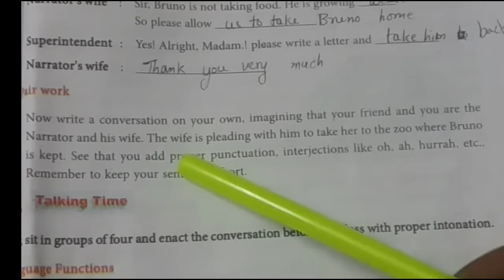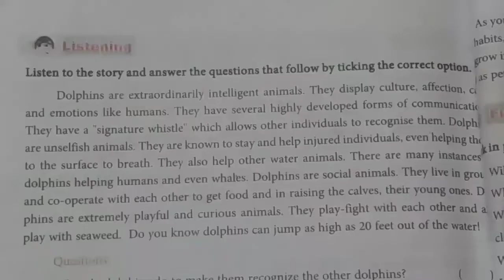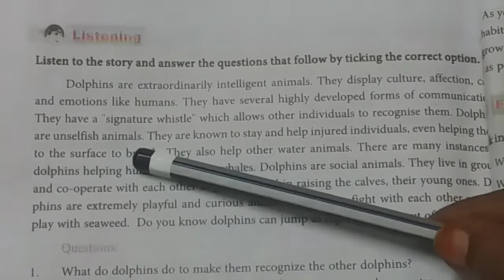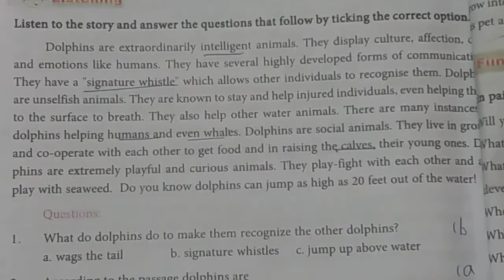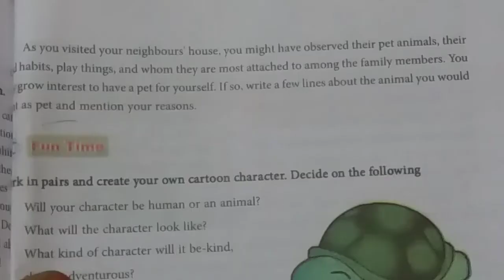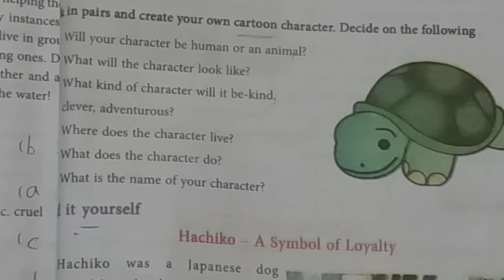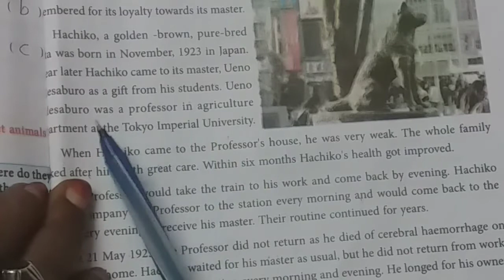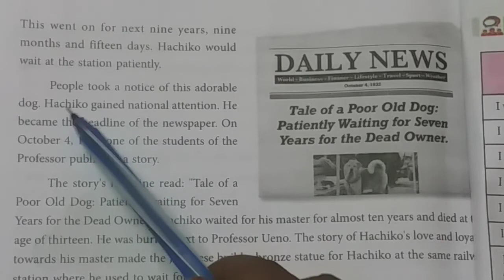7th English "The bond of love " Writing,Listening & Speaking & more